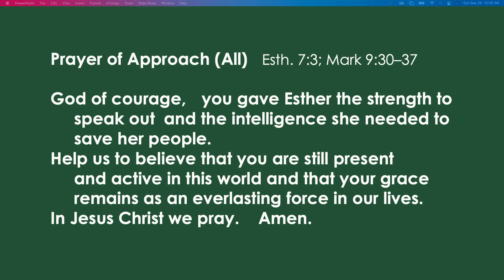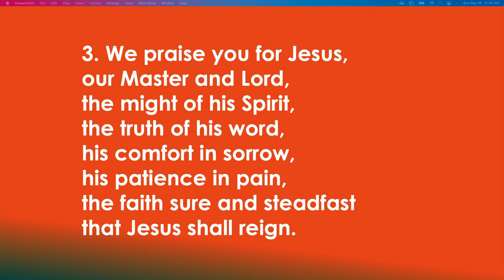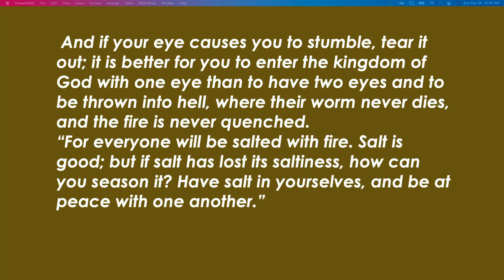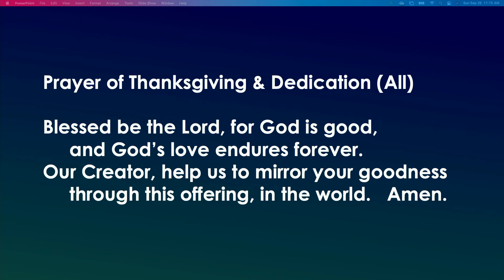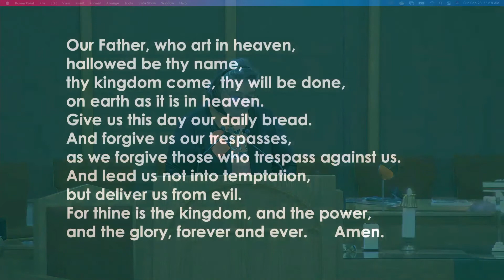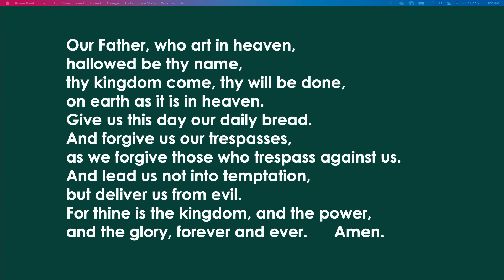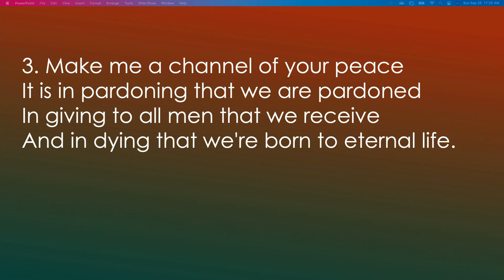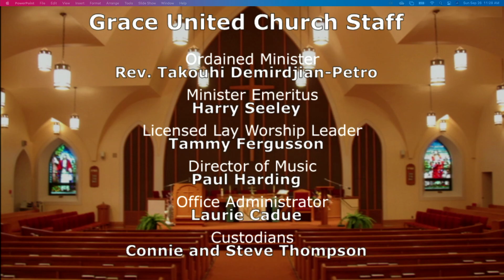Grace United Church, Gananoque September 26 2021 Service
Morning Worship - Grace United Church - Message: “Discipleship: Call, Identity & Promise” Rev. Takouhi Demirdjian-Petro. With Tammy Fergusson, Joan Shaw, Dave Charles and Director of Music, Paul Harding.